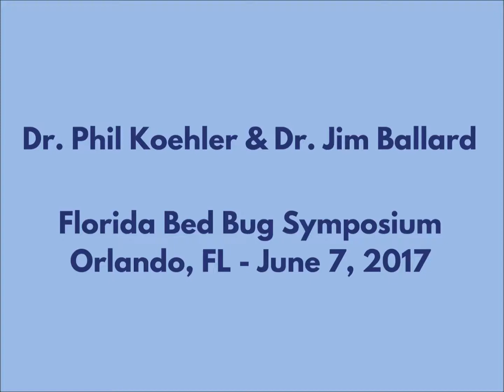Florida Bed Bug Symposium